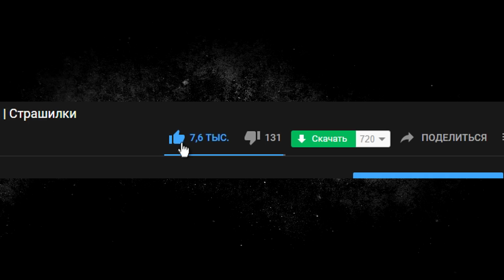Страшные истории на ночь | Квартира в якутском поселке | Страшилки. Scary Stories. Horror Stories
Автор неизвестен
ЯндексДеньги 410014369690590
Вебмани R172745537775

В ролике присутствует музыкальный трек "Horror Ambience", который принадлежит композитору "Myuu".